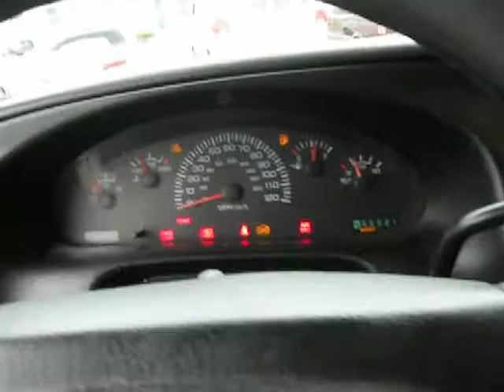USED CARS, SUVs, TRUCKS & VANS BY DEALER SELLING TO OLD BETHPAGE, NY 11804 & jERICHO, NY 11753